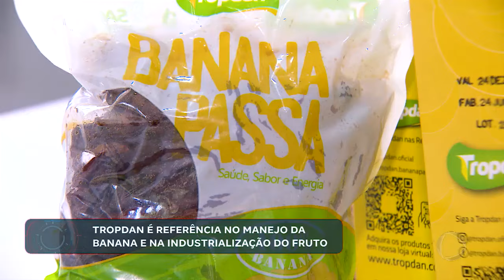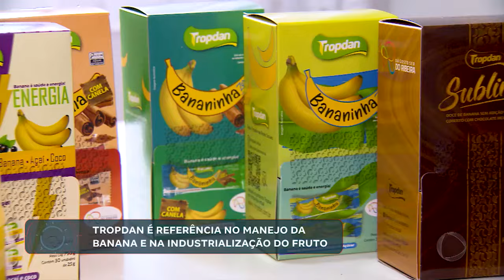PGM 07.09.2024 - VALE DO RIBEIRA EM FOCO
Seja bem vindo ao Vale do Ribeira! No quinto episódio visitamos a cidade de Cajati.

Apresentador: Gabriel Graciano
Produção: Daniela Origuela
Imagens: Ademir Orfei
Edição Vídeo: Bárbara Saraiva